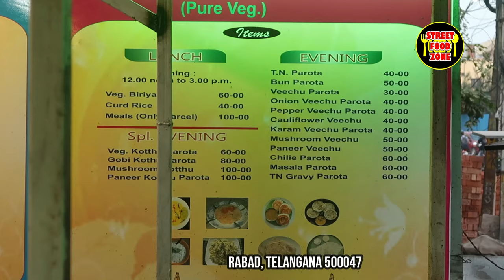Bun Parotta and Paneer Veechu Parotta at Hotel Tamilnadu | Tamilnadu Food at Anandbagh ,Secunderabad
Paneer Veechu Parotta and Bun Parotta at Hotel Tamilnadu | Tamilnadu Food at Anandbagh ,Secunderabad
all varieties of tamilnadu food now available in hyderabad
how to make bun parotta
how to make paneer veechu parotta
popular tamilnadu food now in secunderabad
Famous Parotta at Malkajgiri - secunderabad
hyderabad famous parotta
secunderabad steet foood - Hyderabad Street Food
Paneer Kothu Parotta Recipe
Tamilnadu Food Recipes
Best Place to eat tamil food in hyderabad
tamilnadu food
Address:
Hotel Tamilnadu
nand bagh x road, near venkateshwara temple, Malkajgiri, hyderabad, Telangana 500047
Google Map: